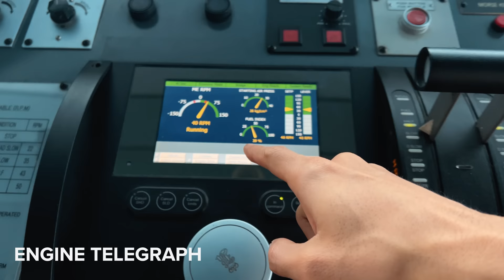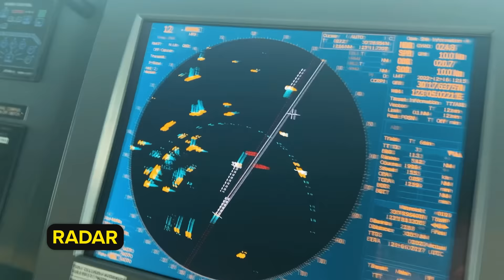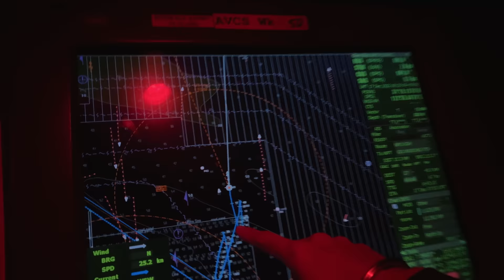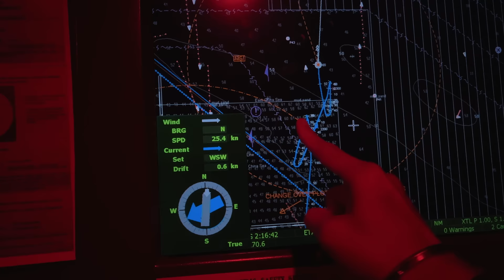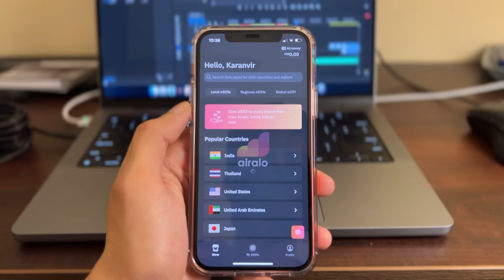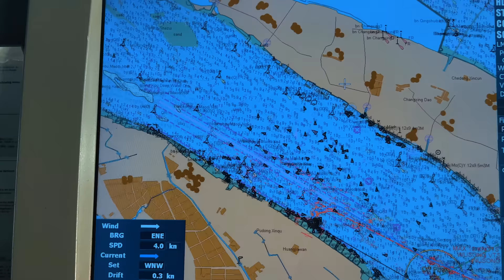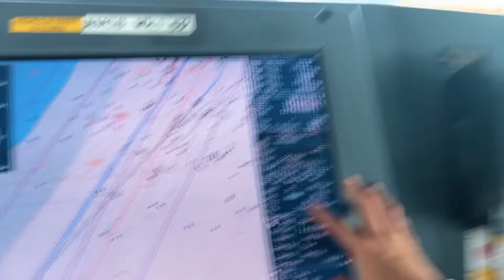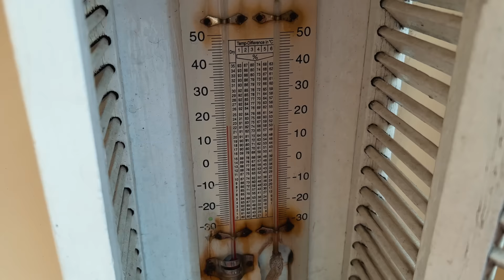Navigating the World's BIGGEST Port in Freezing Temperatures - Shanghai LIFE AT SEA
Navigating the World's Biggest Port in Freezing Temperatures

IMPORTANT LINKS

● 3$ credit for signing up on the app with the code KARANV802

Join me on a thrilling adventure as we venture through Shanghai, China's world-renowned port, in freezing temperatures and dangerous traffic. As one of the busiest and largest ports in the world, Shanghai's port is home to massive cargo ships, towering cranes, and a complex network of waterways that will leave you in awe.

Throughout the video, I'll share my firsthand experience navigating through this industrial site, including the icy conditions and hazardous traffic that come with it. You'll get an up-close look at the impressive machinery and operations that make the port run smoothly, and gain a better understanding of the challenges faced by those who work here.

Whether you're a maritime enthusiast, a travel enthusiast, or simply curious about the world's biggest ports, this video is a must-see. From insider tips on how to survive and thrive in this environment, to a behind-the-scenes look at the inner workings of the port, you'll get an exclusive look at one of the world's most fascinating industrial sites.

So, come along on this unforgettable journey and experience the freezing temperatures, the dangerous traffic, and the sheer magnitude of Shanghai's world-renowned port.

Also for those who are new to the channel - I am Karanvir Singh Nayyar , a second officer in Maersk , vlogging my Life At Sea Journey.

►Music Credit |